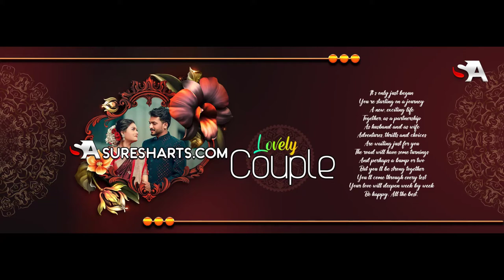Mug Printing Royal PSD Designs || Free Download || 2023 Mug Templates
Free Download✔️2023 Mug Printing Royal PSD Designs
Scroll Download For Free Download Link

 Free Download !!

Premium Softwares
Album Designing Softwares
Photoshop Files Templates
Brochures Templates
Business Cards Templates
Tri-Fold Templates
T-Shirts Templates
Bi-Flod Templates
Frames Templates
Book Cover Templates
Infographic Templates
Wedding Album Cover Templates
Professional Stationery
Youtube Thumbnails Templates
Certificate Templates
Banners Templates
Stickers Templates
Logo Templates
Letterhead Templates
Flyers Templates
Poster Templates
Slideshow Templates
Promo Templates
Logo IntroTemplates
Social Media Animation
wedding album design
wedding album
wedding album design photoshop tutorial
wedding album template design
how to design wedding album
album design
pre wedding album design
wedding album design software
wedding album templates
12x36 wedding album design
creative album psd wedding collection
12x36 psd wedding creative album design templates
wedding album design tips
wedding album design 2021

• PASSWORD Given BELOW download Link.

Any of the given PSD files is not for repost or resell